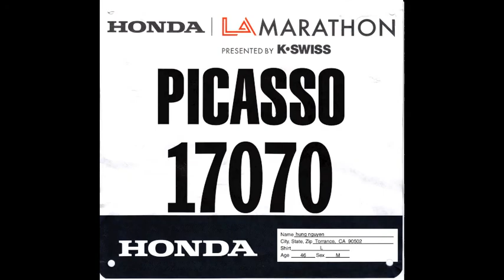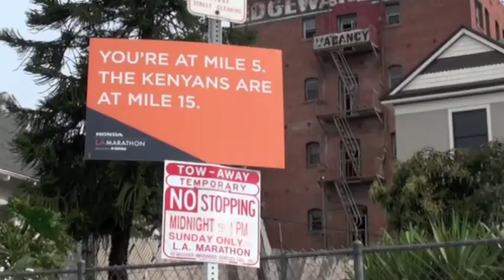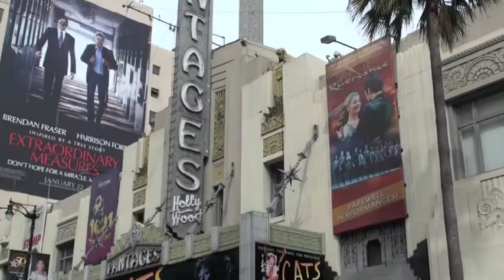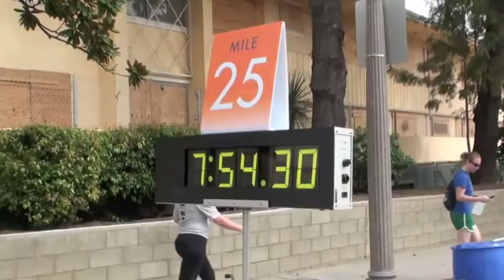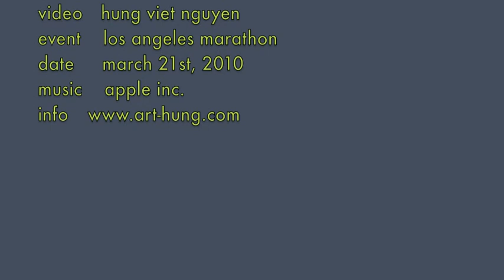LA Marathon 2010 - PARTY - 8 minutes clip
Los Angeles Marathon - from stadium to the sea - video by hung viet nguyen